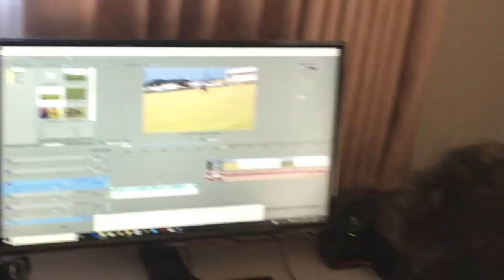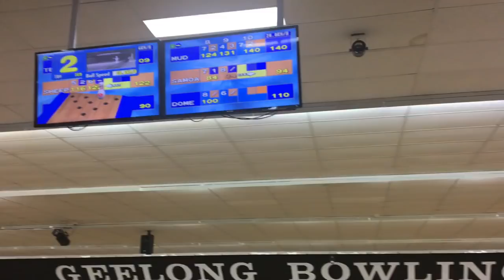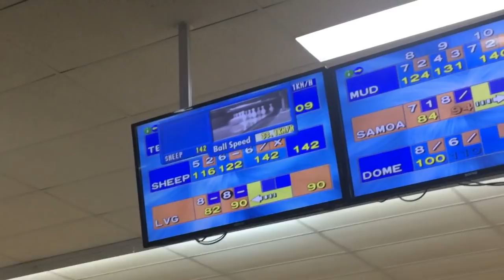ED SHEERAN MELBOURNE VLOG (HE WAVED AT US) - WEEKLY VLOG 2018 #2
Another fun week! Ed Sheeran was a such a laugh, can't believe the little man waved at us, caught all on camera, clear as day footage.